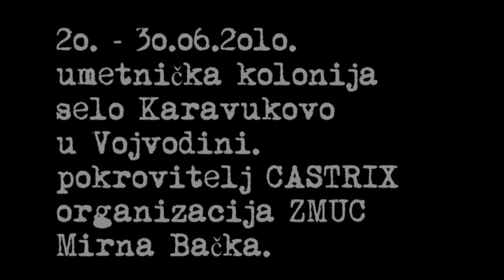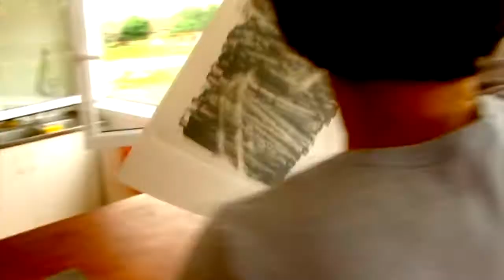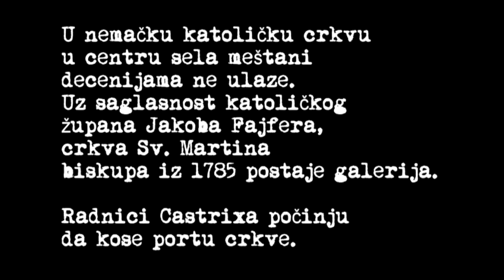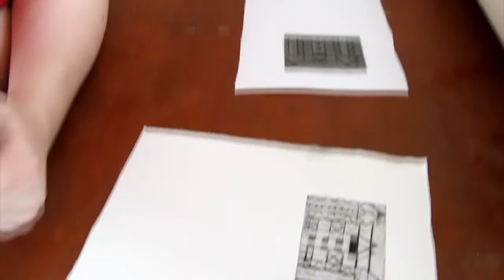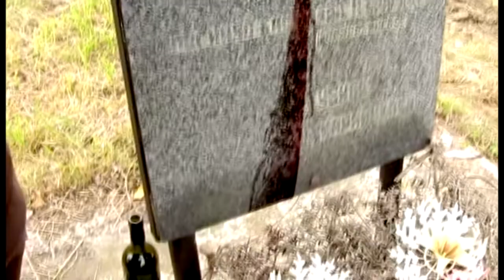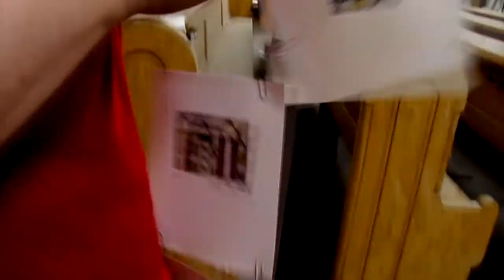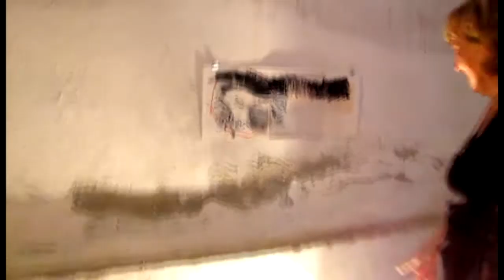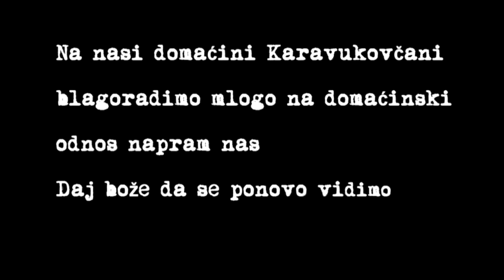Kolonija; Karavukovo 0001; režija Marko Mamuzić montaža i zvuk Orge Nikolić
Prva kolonija u Karavukovu, jul 2010. Pokroviteljstvo fabrika Castrix